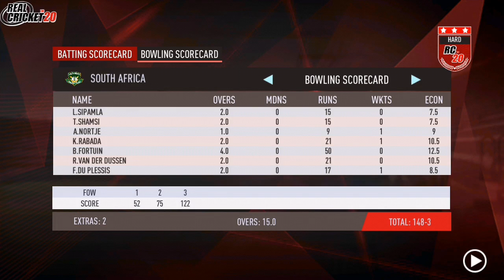South Africa vs England - 3rd T20I | England Tour of South Africa 2020 | Real Cricket 20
The Real Cricket 20 Gameplay has been edited in a way to match real-life Matches and outcomes have been predicted based on the skills represented in-game. The video contains only my game-play sessions and all the contents belongs to me. Watch match highlights/Prediction of the 3rd t20 between South Africa and England which will be played on 1st December 2020 at Newlands,Cape Town.England tour of South Africa 2020.